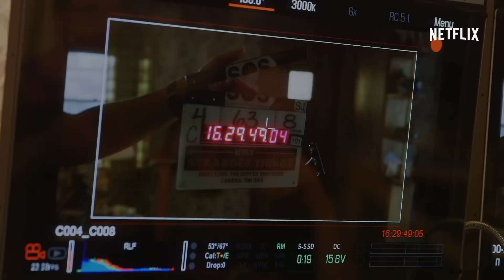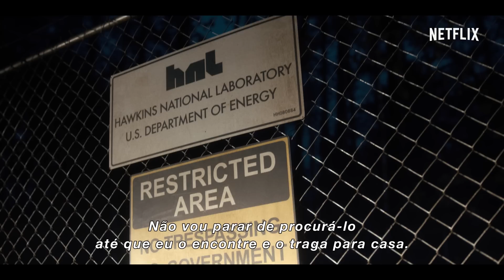Stranger Things - Winona Ryder - Featurette - Netflix [HD]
Uma declaração de amor aos clássicos sobrenaturais dos anos 80, Stranger Things é a história de um menino que desaparece sem deixar vestígios. Ao procurar por respostas, a família, os amigos e a polícia gradualmente mergulham num mistério envolvendo experimentos ultrassecretos do governo, forças sobrenaturais e uma estranha garotinha.

O elenco de Stranger Things traz Winona Ryder, David Harbour, Finn Wolfhard, Millie Brown, Gaten Matarazzo, Caleb McLaughlin, Noah Schnapp, Natalia Dyer, Cara Buono, Charlie Heaton e Matthew Modine.

Matt Duffer e Ross Duffer (Wayward Pines, Hidden) assinam o roteiro, a direção e a produção executiva da série junto a Shawn Levy e Dan Cohen via 21 Laps Entertainment (O Maravilhoso Agora, Uma Noite no Museu, Gigantes de Aço, Uma Noite Fora de Série). Shawn Levy também assina a direção. Stranger Things é uma série original Netflix.